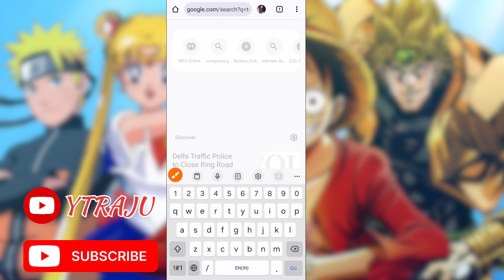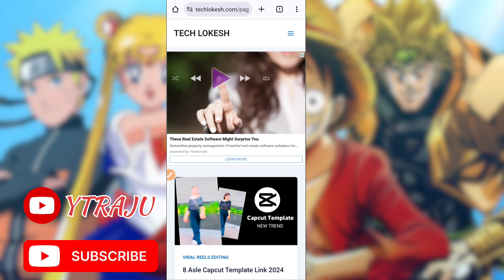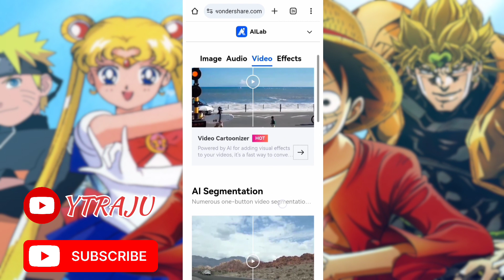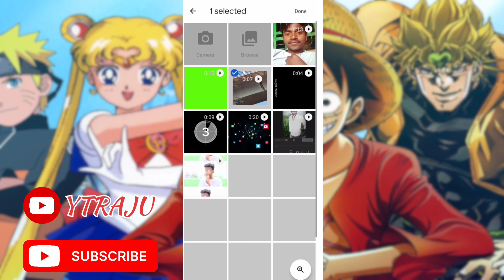Anime Video Kaise Banaye | How To Convert Any Video Into Cartoon Video For Free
domo ai anime video generator
3d cartoon anime video editing
3d cartoon anime video editing
normal video ko anime mein kaise convert karen
normal video ko anime video kaise banaen